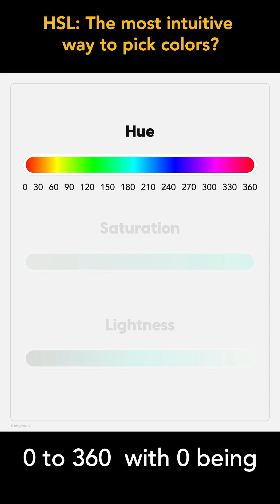Is HSL the most intuitive way to pick colors?